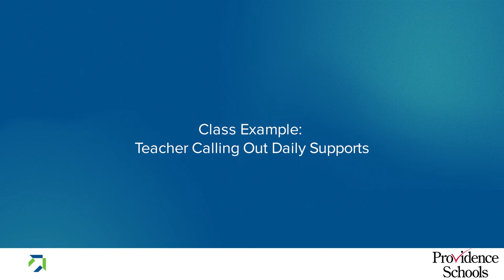Student Supports at Pleasant View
Students working on learning objectives have multiple options for support, including peer mentorship, additional learning resources, and teacher help.